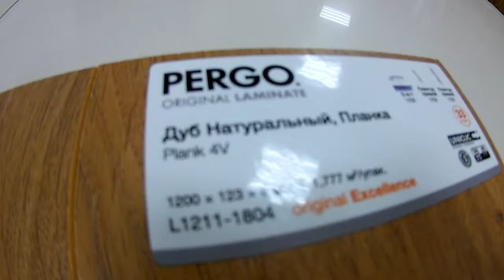Pergo Ламинат Plank 4V Дуб Натуральный L1211 01804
ХАРАКТЕРИСТИКИ ТОВАРА
1 уп = 12 шт = 1,777 м2
Класс 33
Фаска: 4v
Замок: UNICLIC
Странна производства: Россия
Есть просто ламинат, а есть ламинат Pergo, который занимает особое место. Прежде всего, Pergo – это оригинальность. Компания Pergo изобрела ламинированный пол более 35 лет назад. На сегодняшний день наши напольные покрытия занимают лидирующие позиции с точки зрения внешнего вида, износостойкости, качества и экологических стандартов.
ИСТИННАЯ ДОЛГОВЕЧНОСТЬ
Превосходная износостойкость с учетом факторов реальной жизни е сли хотите, чтобы пол выдерживал небольшие происшествия, домашних животных, детей и прочие радости жизни, то вы найдете его здесь. Секрет заключается в том, что наша продукция создается с использованием запатентованной технологии обработки поверхности TitanX™.
ИННОВАЦИОННЫЙ ДИЗАЙН
Наши уникальные декоры разрабатываются командой дизайнеров с природным чувством прекрасного и способностью улавливать новейшие тенденции. Полы Pergo создаются в разных форматах и текстурах, широкий ассортимент которых удовлетворит любой вкус. Непременно воспользуйтесь инновационными особенностями нашего дизайна и разных поверхностей, а также ознакомьтесь с открывающей большие творческие горизонты концепцией TotalDesign.
НЕТ НИЧЕГО УДОБНЕЙ, ЧЕМ PERGO
Чрезвычайно легкая укладка благодаря нашей революционной замковой системе UNICLIC а также неприхотливость в уходе, не требующая усилий уборка и при этом красота на долгие годы.